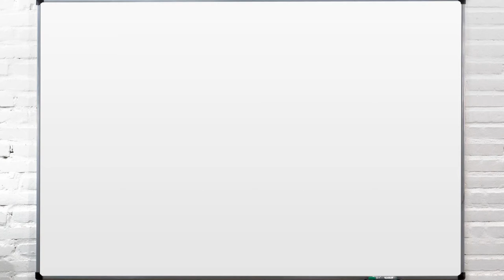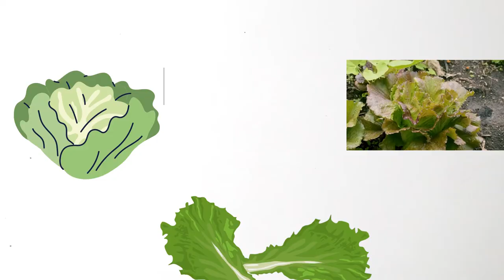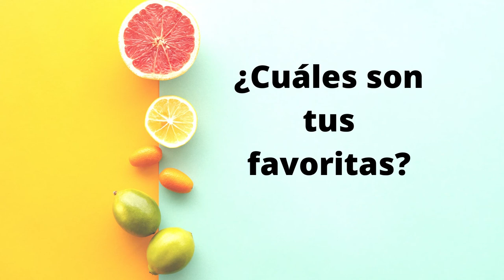FRUTAS Y VEGETALES EN INGLÉS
Vocabulario básico de Inglés para todas las edades y para todos los que quieran aprender inglés.

ILUSTRADORA: @hey_suss